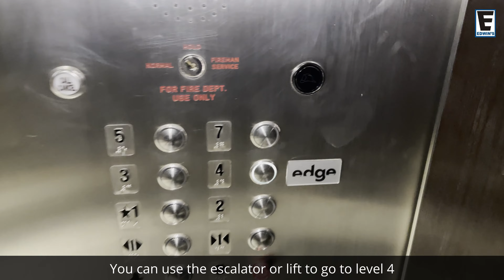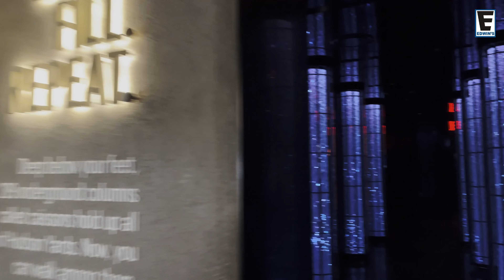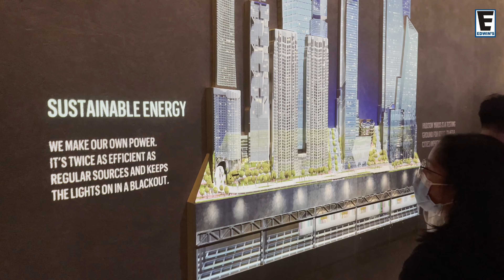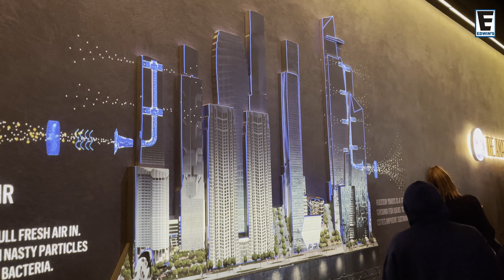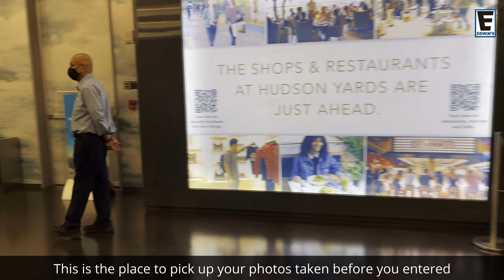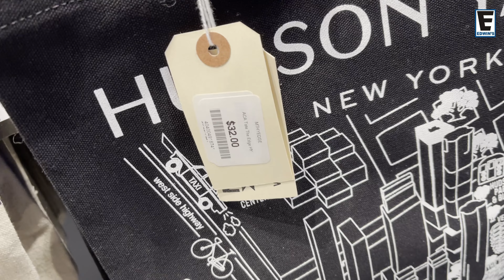The EDGE | Hudson Yards - New York City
Jalan-jalan di Manhattan, menikmati pemandangan yang bagus dari salah satu Observation Deck yang ada di kota New York.

Recorded with :
iPhone 12 pro max
iPhone case
iPhone case
Filter adapter
Filter adapter
Filter adapter
Diffusion filter
ND filter

Other recorded equipment
DJI Pocket 2
SD card
Cable adapter
Power bank
Charging case for DJI Pocket 2

Other equipment
iPhone to DJI pocket holder